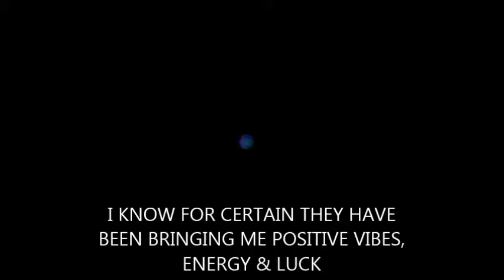ITE PART 1 2019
THIS CONTACT IS OUT EVERY CLEAR  NIGHT. ILLUMINATES BRIGHTLY AND MOVES AROUND.
Taken with USB Microscope to maintain my case of the itches. WOW check out what I found. Scientists from the American Journal of Modern Physics  detect Invisible Terrestrial Entities that reveal an invisible part of the Universe. Are "Invisible Terrestrial Entities" all around us? Santilli Physicist says yes, and has photos to back it up.
According to santilli a concave lens lets us see 'entities in our terrestrial environment', even more surprising the entities have
been observed moving 'intelligently' through the night sky.
These terrestrial entities are invisible to the Human naked eye and conventional Galileo telescopes with convex lenses, which entities then leave dark images in the background of digital cameras. These entities here are called Invisible Terrestrial Entities of the first kind. (ITE-1) or dark ITE
Evidence in our terrestrial environment of additional entities leave bright images in the background of digital cameras and are called Invisible Terrestrial Entities of the second kind. (ITE-2) or bright ITE
Both type of entities generally move in the night sky over sensitive areas and their behavior suggests unauthorized surveillance.
The American Journal of modern Physics has motivated confirmation by collected evidence, as well as independent confirmation that warrant systematic inspections over the sky over our sensitive civilian, industrial, and military installations via telescopes to detect possible unauthorized surveillance.
Can you identify any of these caught in the Australian night sky.
Thank You for all your interesting and kind comments and messages, you are all amazing.